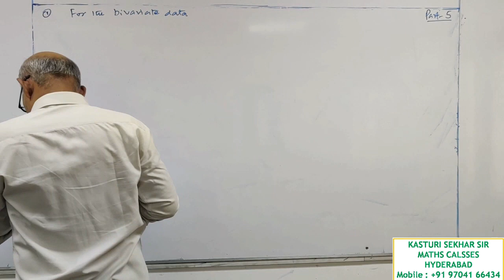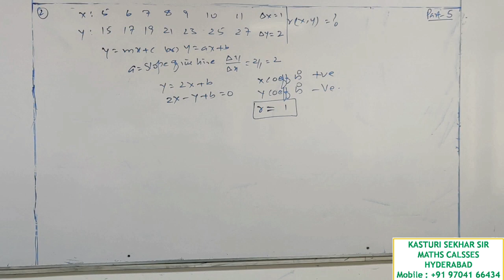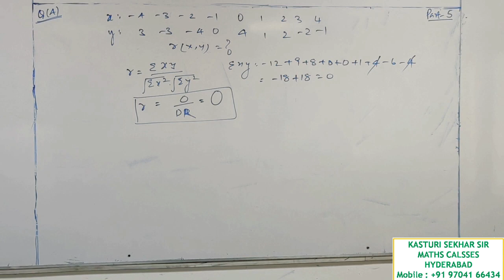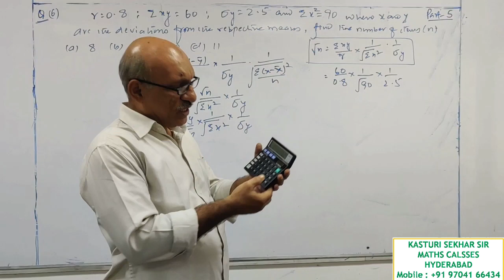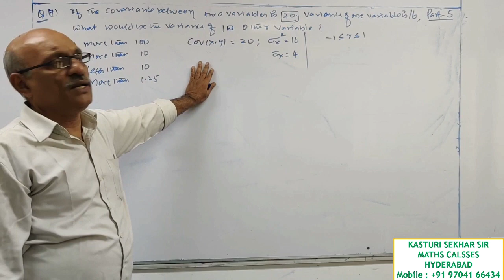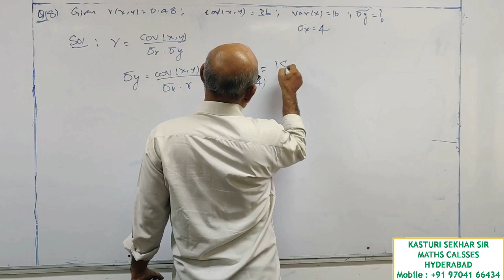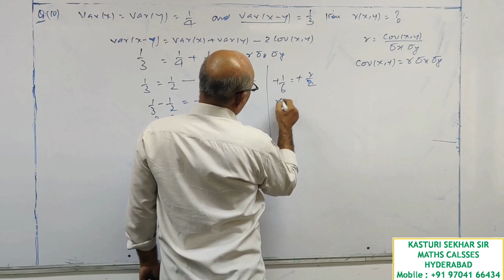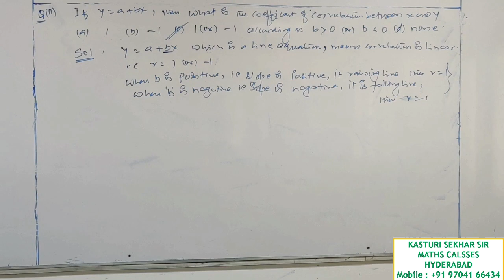| Statistics| |Correlation Analysis | part - 5 |.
This video is for KARL PEARSON'S COEFFICENT OF CORRELATION. It contains the solutions to ICAI Material.